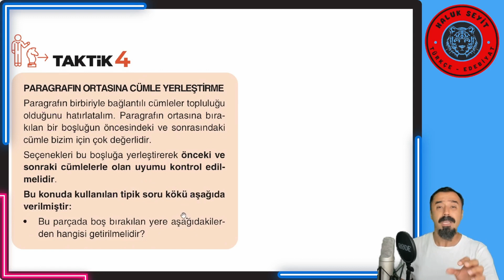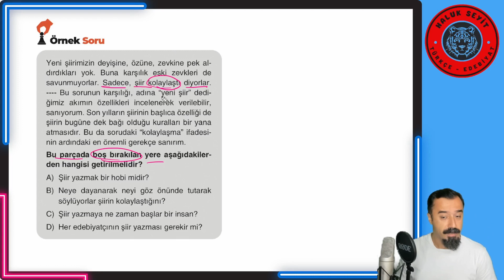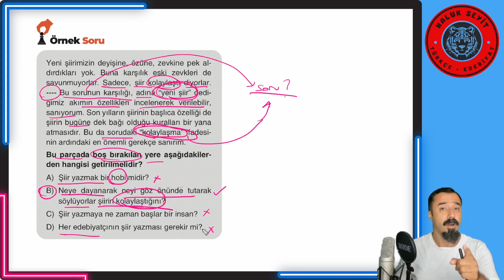4) LGS TAKTİKLERLE PARAGRAF BİLGİSİ (LGS 2024)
Merhaba evlatlarım,
Bu video serisi aracılığıyla paragraf sorununu tamamen ortadan kaldıracağız. Paragrafı bir sorun olmaktan çıkarmak için şu adımları izleyeceğiz:
1. Taktiği vereceğim
2. Taktiği uygulayabilmek için gereken bilgiyi aktaracağım
3. Taktikle ilgili örnek soruyu çözeceğim.